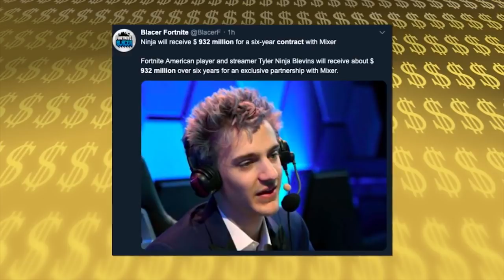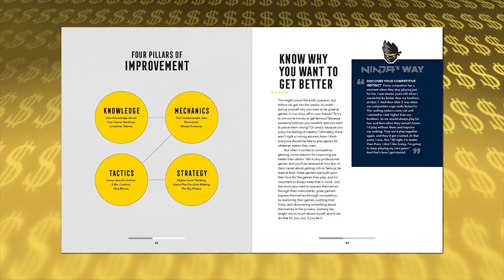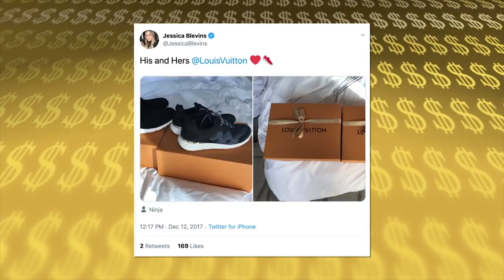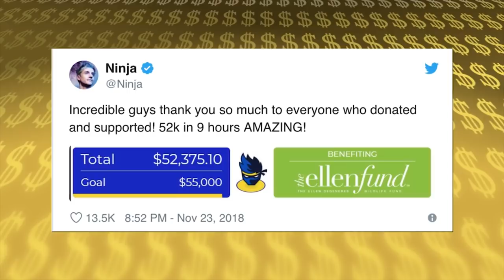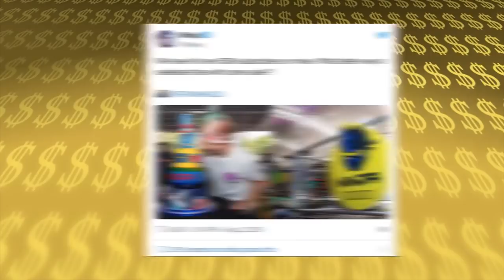Ninja | La Lujosa Vida | Forbes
INSERT SHORT DESCRIPTION